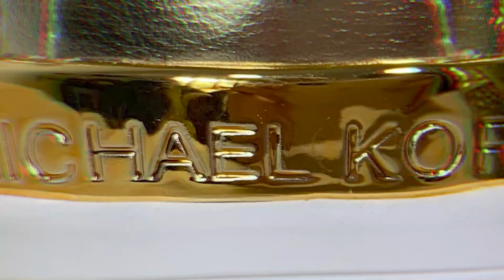PUMA Barbie og Michael Kors sko - Sneakers lørdag del 7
Hej, og velkommen til endnu et afsnit af Sneakers Lørdag, i dag er lidt anderledes end de andre episoder af min serie. I dag kigger vi nemlig ikke kun på ét par sko, men på to par sko. Nemlig et par guldfarvede Michael Kors sneakers (Michael Kors Zia-Dawn Dear) som passer perfekt til Guldtuben, og et par sorte Puma Barbie sneakers (Puma Suede Classic) med de flotteste detaljer. Knus fra Viola 👟